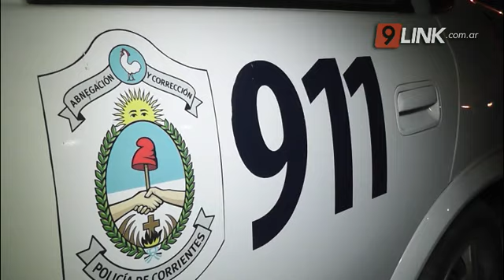C9 - CORRIENTES: LADRONES DE NOCHE BUENA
ROBARON VARIOS DEPARTAMENTOS EN EDIFICIO DEL CAMBA CUA
CRIO GRAL FERNÁNDEZ-POLICÍA METROPOLITANA